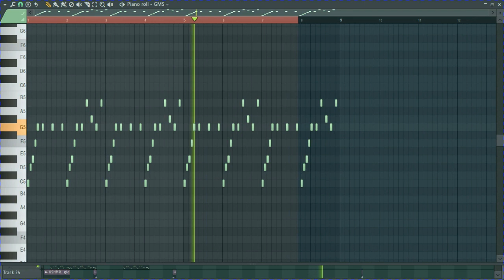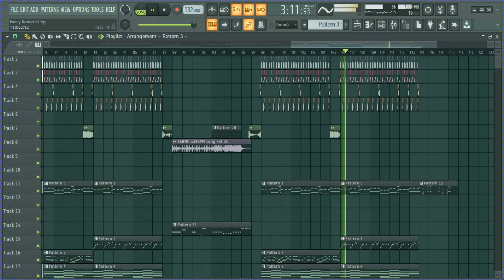Twice - Fancy Remake (Accurate)| Instrumental + Acapella | FLP Walkthrough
Socials -